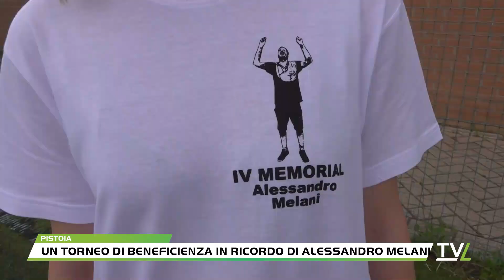Un torneo di beneficienza in ricordo di Alessandro Melani